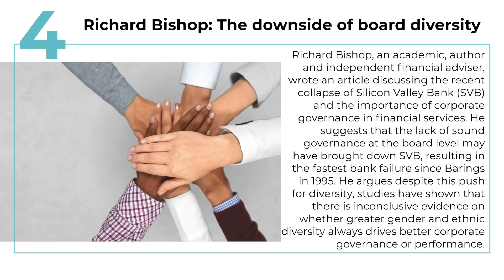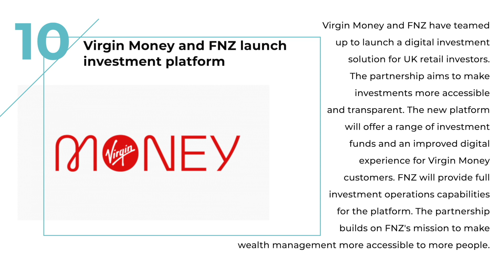Money Marketing’s most-read stories of April 2023